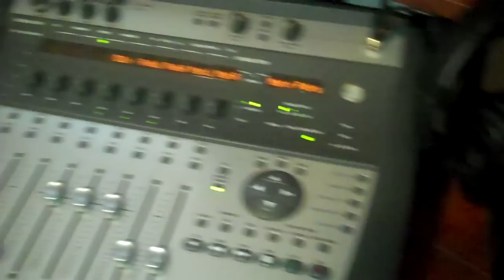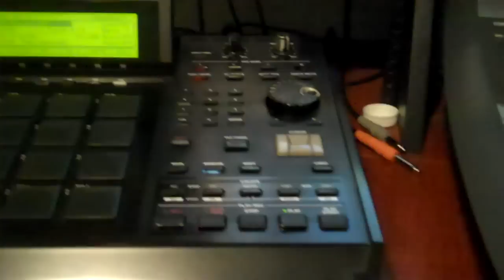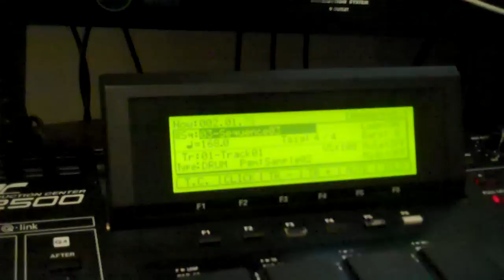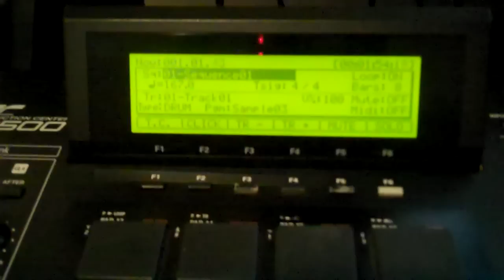Sample Chops & HipHop Ep. 2